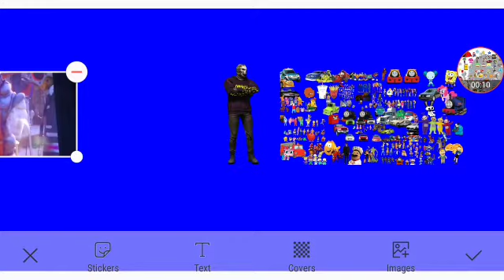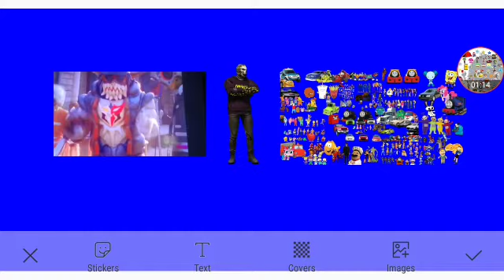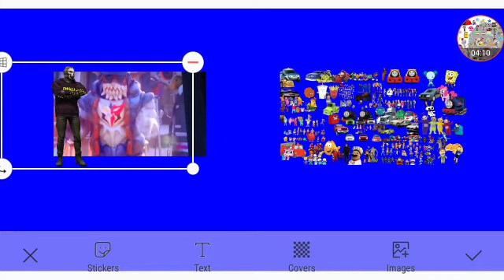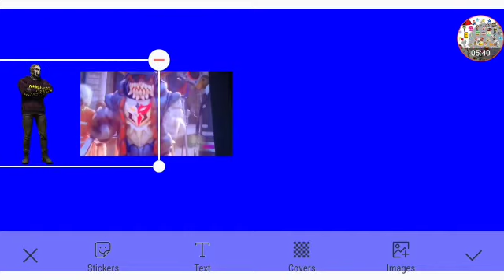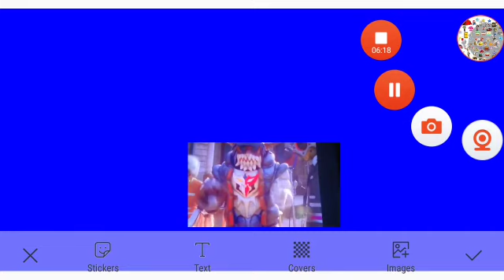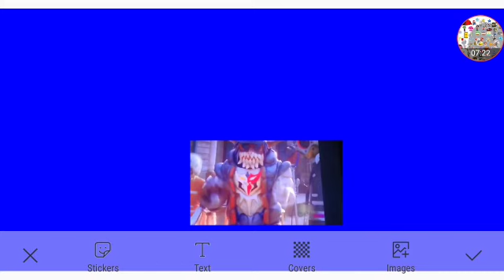Behind The Scenes Of LX Productions Part 3 Out Of 9